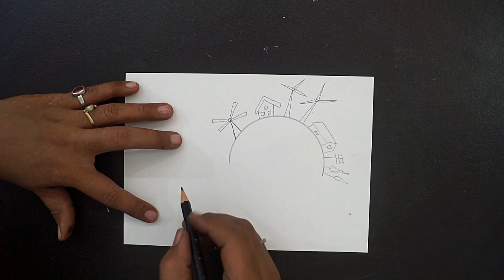Energy Conservation Drawing || How To Draw Save Energy Drawing Poster || Pencil Drawing For Kids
Hello!

Energy Conservation Drawing, How To Draw Save Energy Drawing Poster, Pencil Drawing For Kids, Save Energy Drawing, Save Electricity Drawing, Pencil Drawing, Pencil Sketching, how to